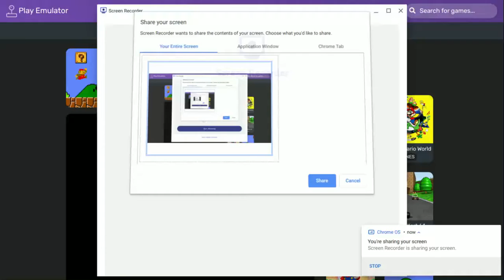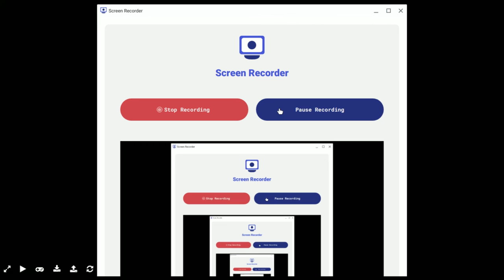gba emulators suk